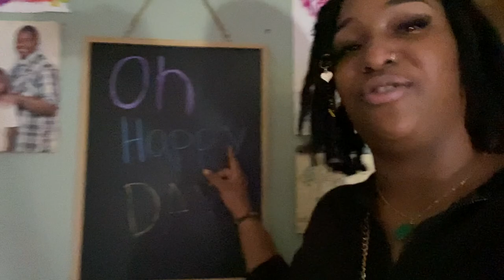The Second Half Of Nevaeh’s Birthday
Welcome back to another video with the fam!! We love that were able to share these moments in our life that we can always cherish A while from now!! so thanks for watching share like and subscribe and enjoy the ride.